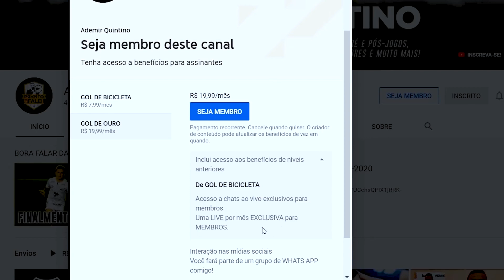PEIXE AINDA NÃO VENCEU CLÁSSICO EM 2020